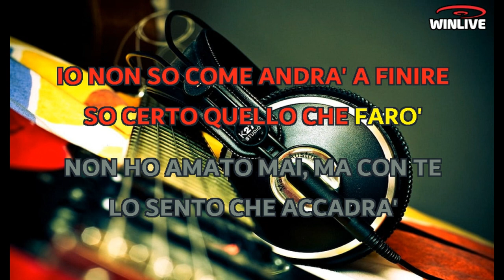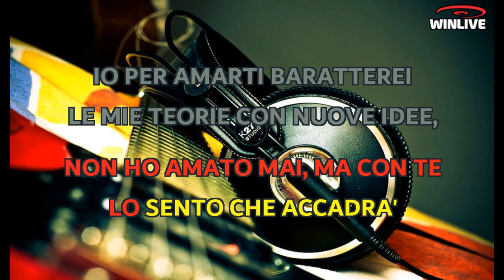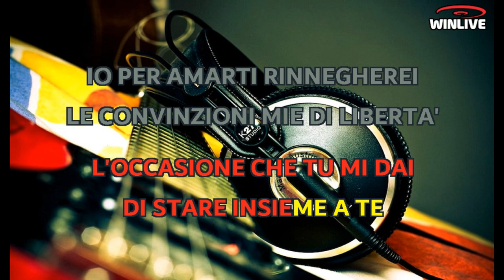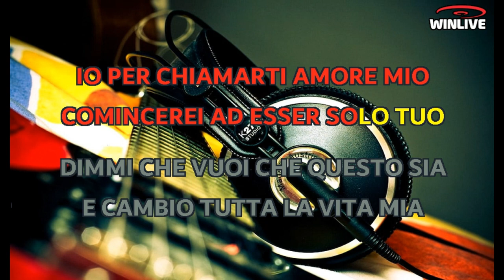Franco Califano - Io per amarti (Lyrics) Karaoke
Non m’aspettavo che la vita
si ricordasse anche di me
regalandomi te che sei
la donna che vorrei.

Io non so come andrà a finire
so certo quello che farò
non ho amato mai, ma con te,
lo sento che accadrà

Io per amarti baratterei
le mie teorie con nuove idee
farò di più, se tu vorrai
anche le cose che non ho fatto mai

Io per chiamarti amore mio
comincerei ad esser solo tuo
dimmi che vuoi che questo sia
e cambio tutta la vita mia

Io che ti aspetto da una vita
ora non posso buttar via
l’occasione che tu mi dai
di stare insieme a te.

Io per amarti rinnegheri
le convinzioni mie di libertà.

Io cambierei, ce la farei
ad esser quello che non hai avuto mai.

Io per amarti …